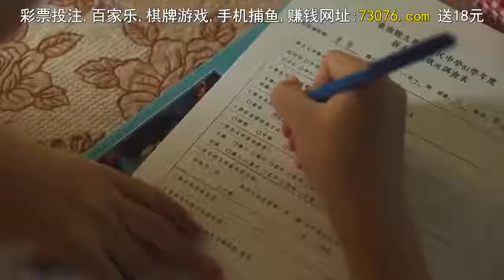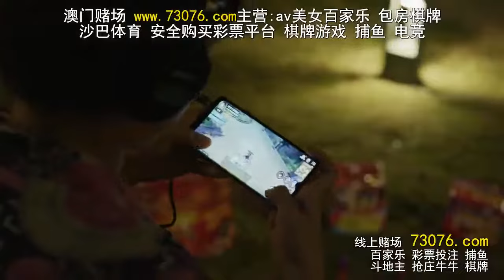The Making of An Ordinary Woman Season 2 Episode 1 (English Subtitles)